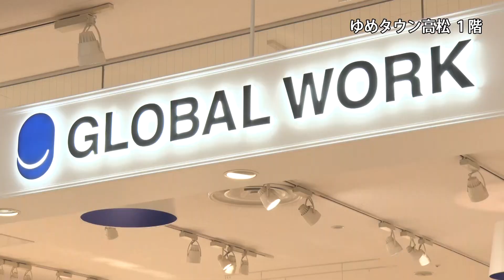第332回週刊ゆめたかナビ【レディスおすすめアイテムのご紹介❤グローバルワーク】